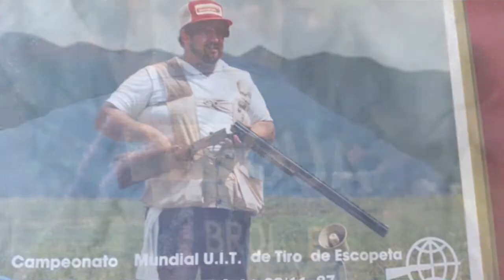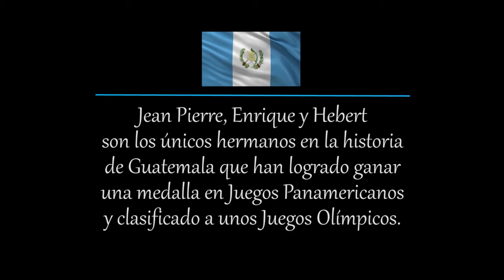Relatos Olímpicos Río 2016 - Hermanos Brol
Jean Pierre, Enrique y Hebert Brol, son los únicos hermanos en la historia de Guatemala que han logrado clasificar a unos Juegos Olímpicos. Conoce más del sueño que están compartiendo en Rio2016.